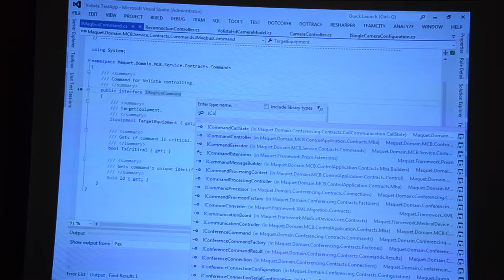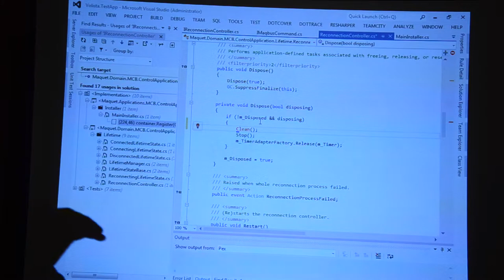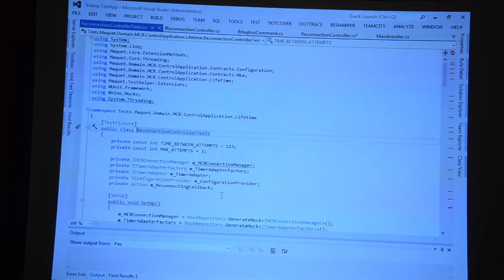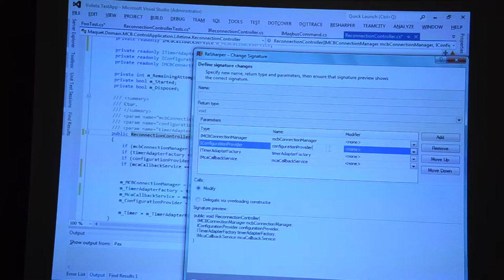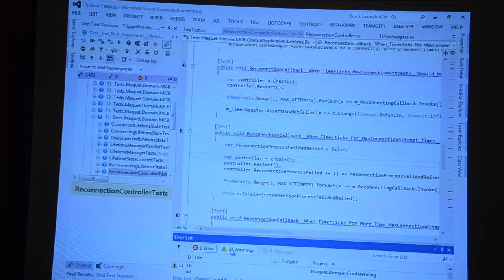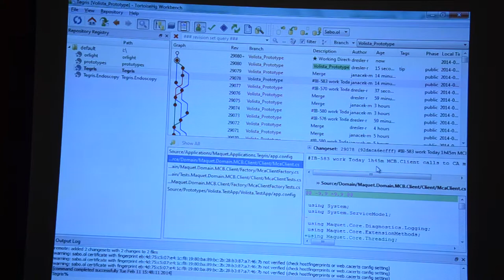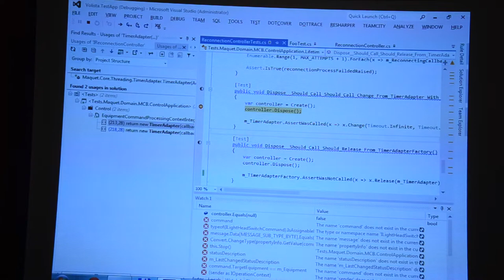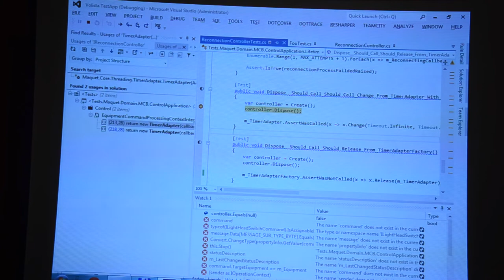Visual Studio (Tkalci na webu / Jak to IDE?)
Přednáška Roberta Dreslera z akce Tkalci na webu #11 — Jak to IDE?